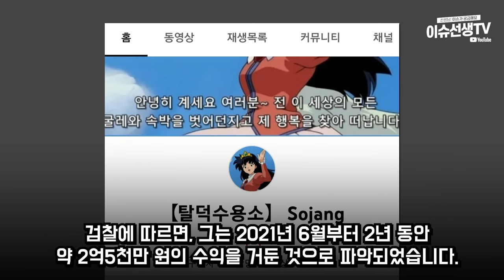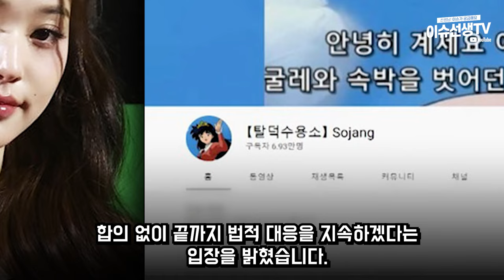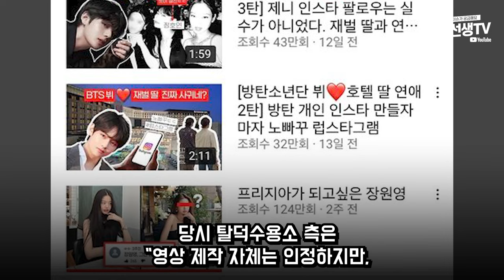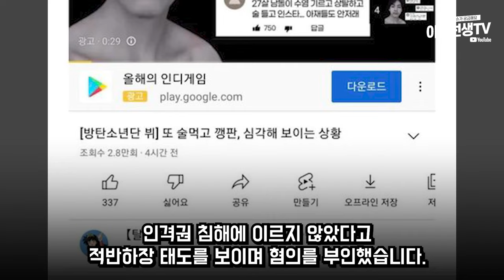SM엔터 유튜버 탈덕수용소 고소